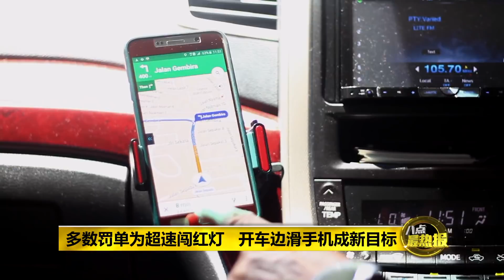八点最热报 15/01/2020 多数人对网上交通罚款优惠不知情 民众评价褒贬不一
虽然受访民众中，对警方即将推出的网上缴付罚单优惠，不知情的占多数，但就算知情，还是对相关措施存有一定的疑虑。